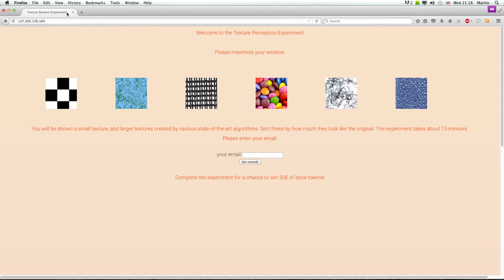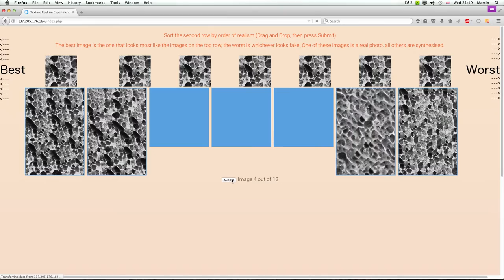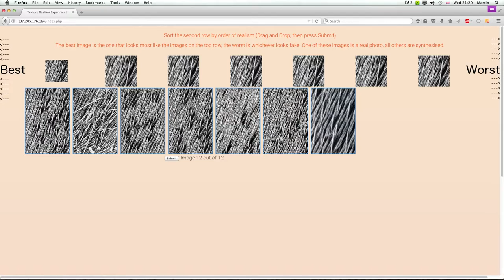Texture Perception Experiment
Part of my research at the Visualisation Group, University of Warwick